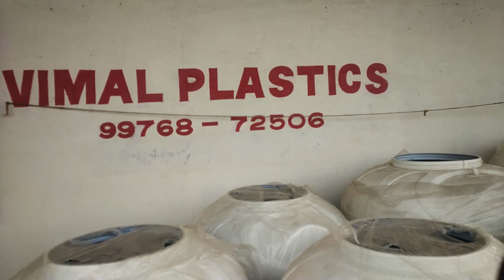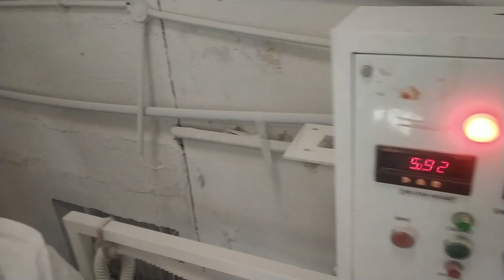pvcpipe pvc pipe making process/pipe factory/Pvc pipe extriution production process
142  SANTHAI MEDU ,
SATHY ROAD
CHITHODE
sanjay mediapvc pipe production line
pvc pipe machine price
pvc pipe extruder machine
pvc pipe making processpvc pipe production process
pvc pipe extrusion system
pvc pipe extrusion production line
pvcpipe
pvc pipe factory in india
pvc pipe recycle
pvc pipe making factory
Pvc pipe extriution production process